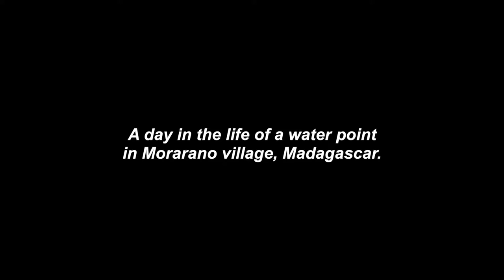Waterlapse A day in the life of a water point in Morarano village Sabotsy Anjiro commune Alaotra